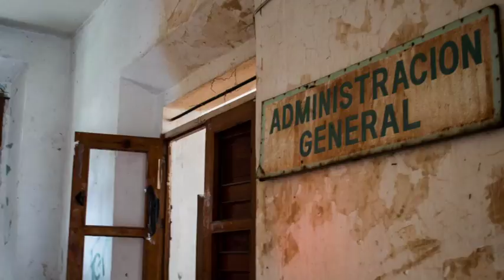Foto Safari Orfanato San Antonio y Acolman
Los Foto Safaris son recorridos diseñados especialmente para fotógrafos profesionales y aficionados que se llevan a cabo por diversos puntos de la República Mexicana con rutas cuidadosamente planeadas para que puedas explotar tu talento fotográfico y cumplir tus expectativas. Entérate de nuestros próximos recorridos en nuestra página oficial